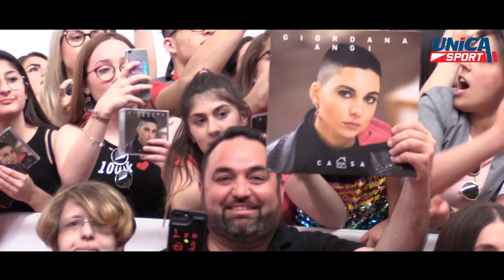Musica, passione e divertimento. Giordana Angi ai microfoni di Unica Sport @ Centro Sicilia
🎤Giordana Angi, seconda classificata ad Amici di Maria De Filippi 2019, è già una giovane stella della musica italiana. La 25enne apriliana vanta collaborazioni con Tiziano Ferro e Nina Zilli 🎶. Unica Sport ⚽ l'ha raggiunta al 📍 Centro Sicilia per parlare del suo primo 💿CD “Casa”.